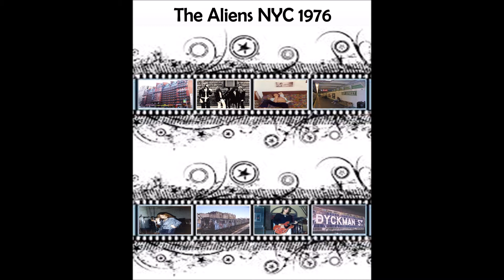Vince Conrad with The Aliens - Money & The Spirit - NYC 1976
Money & The Spirit was written in 1976 by Richie Rich (vocals) & Vince Conrad (guitar) and performed by The Aliens.  The Aliens were an early glam/punk rock band that was based in New York City and played exclusively during 1976 in New York's, Max's Kansas City, CBGB's, Club 82 and other local venues catering to New York's underground original rock scene.  The Aliens were Richie Rich (Lead Vocals), Vince Conrad (Guitar), Renata (Guitar), Carl Jordan (Bass), later replaced by Albert Cook, and Steve Farrell (Drums), later replaced by Lon Rozelle.  One can clearly hear the early transition from New York's glam sound to punk in The Aliens music.  The Aliens recorded two songs for release on the 2nd CBGB's Live LP on Atlantic Records, but were dropped before the record was released when Hilly Kristal learned the band had broken up.  The Aliens recordings have never been released to the general public and are one of those exciting finds from the early beginnings of New York's legendary glam/punk rock scene of the mid-1970's.  The Aliens CD will be released soon for the first time ever by Vince Conrad Productions and will also available for download.